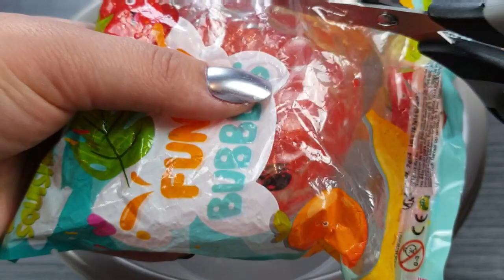Découper Des Balles Anti-stress Super Satisfaisante Vidéo!!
À bientôt!